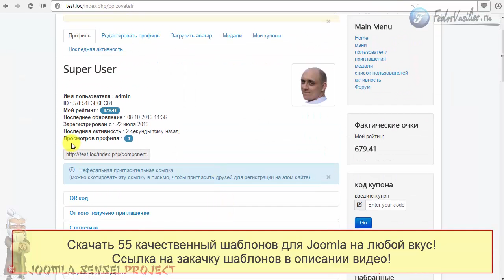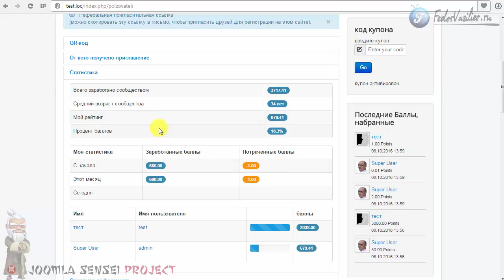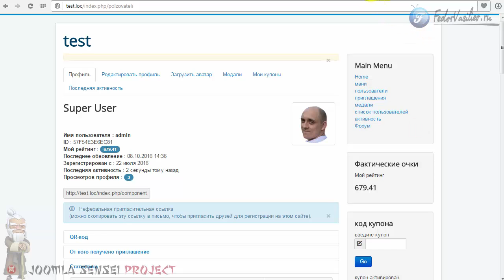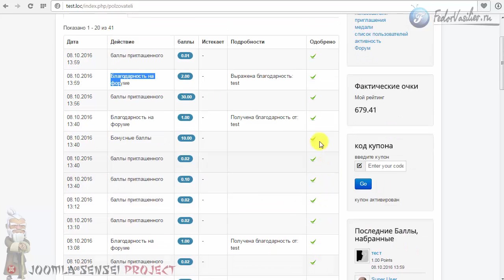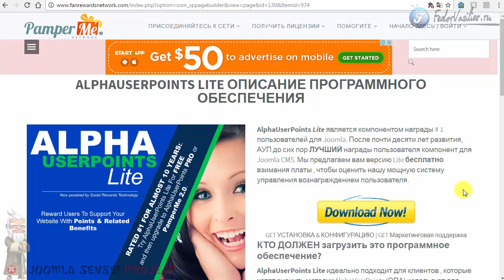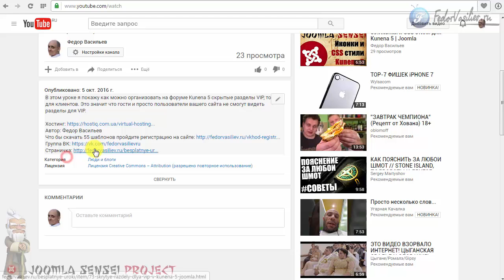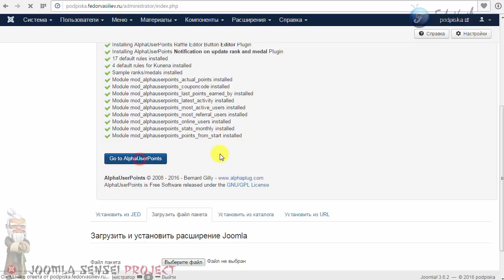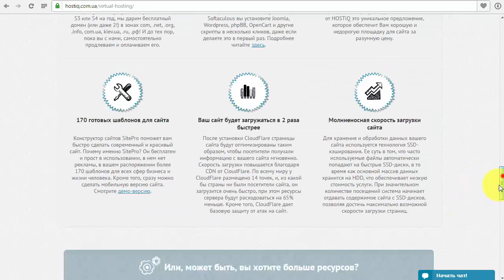74.Знакомство с AlphaUserPoints | Joomla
В этом видео я вас познакомлю с мощным бесплатным расширением для Joomla "AlphaUserPoints". AlphaUserPoints - это реферальная система баллов пользователей, поощрения пользователей внутренней валютой сайта за различную активность на сайте. А так же произведем установку данного расширения на сайт Joomla.